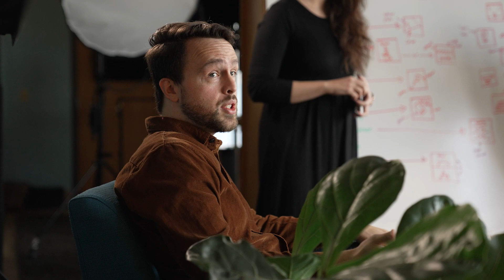Oechsli Marketing: Your Story, Your Message, Your Way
As a financial advisor, you know how important it is to attract and retain clients. However, with so many advisors in the industry, it can be difficult to stand out from the crowd. That's where our financial advisor marketing services come in.

We can help you succeed in a crowded market. We offer a range of marketing solutions, including SEO-optimized websites, targeted advertising, and content creation. Our team of experts has years of experience in the financial industry, so we understand the unique challenges you face.

Whether you're just starting out or looking to take your business to the next level, our financial advisor marketing services can help.